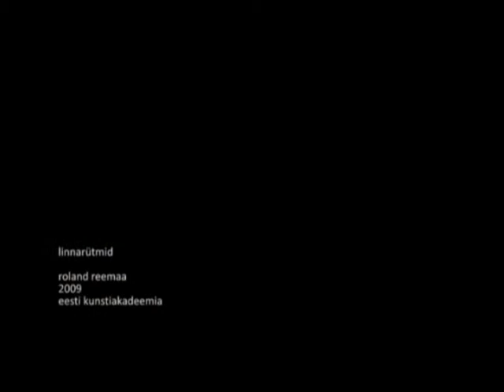Rhythm of the city / Linnarütmid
A short movie of the downtown of Tallinn. EKA, 2009
Tutor: Leonhard Lapin, soundtrack: Jan Jelinek - Do Dekor

Lühifilm Tallinna kesklinna rütmidest, EKA, 2009
Juhendaja: Leonhard Lapin, heli: Jan Jelinek - Do Dekor